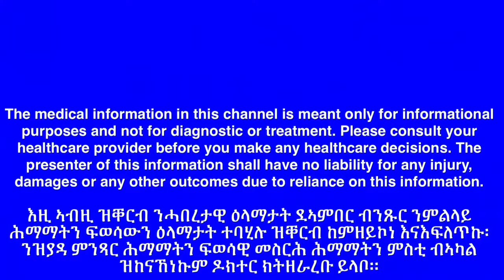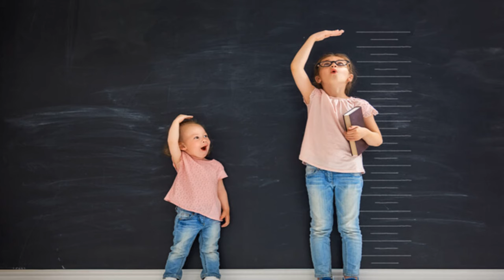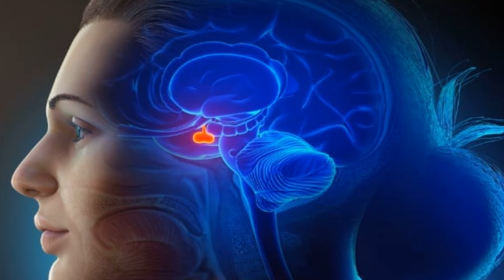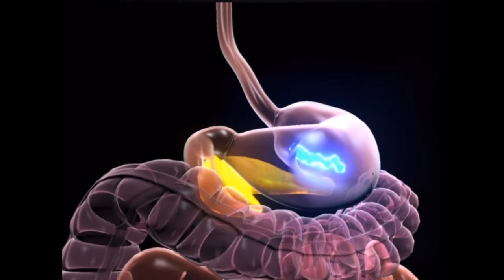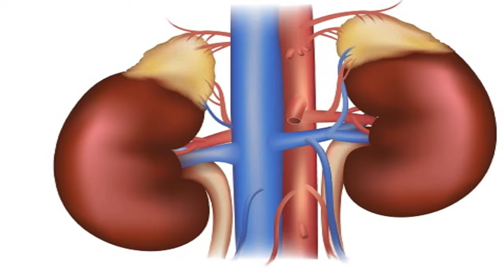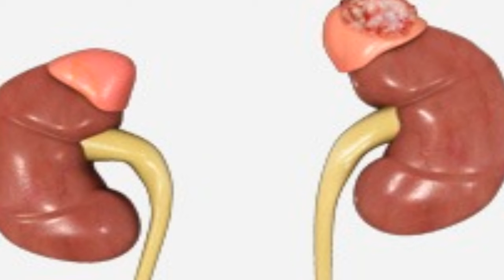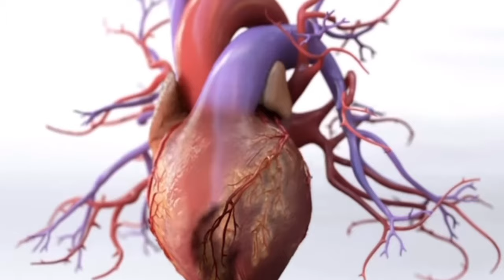ናይ ረሃጽና ምኽንያት እዞም ዚስዕቡ ሕማማት ከይኾኑ ።